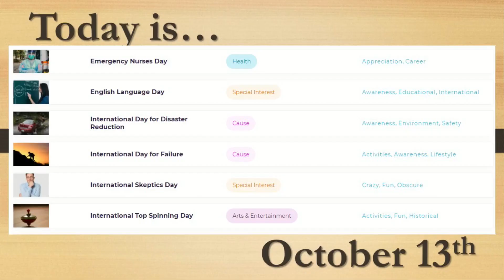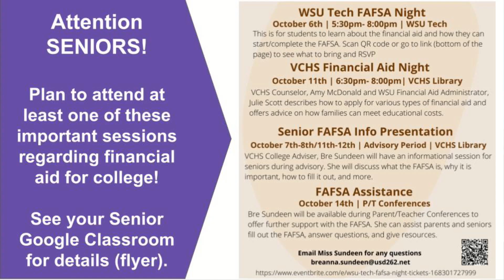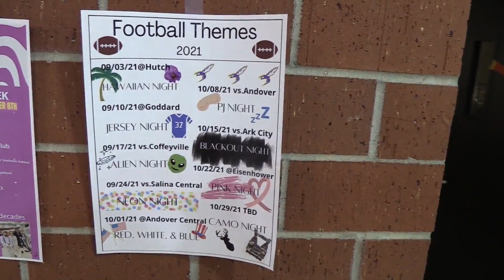Hornets Today --- Wednesday October 13. 2021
Today’s episode includes:
Lunch
Today’s holidays
Week at a glance
Top 5
New Teacher - Ms. Wewe
Guess the Character 3
Student Section